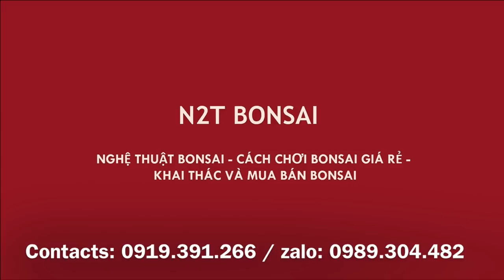SỬA DÁNG CỐT SANH BONSAI HIẾM CÓ 60 TRIỆU MỚI LẤY CỦA TUẤN ĐẶNG - THANH OAI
Sửa dáng cây sanh bonsai siêu đẹp của anh Tuấn Đặng - Thanh Oai